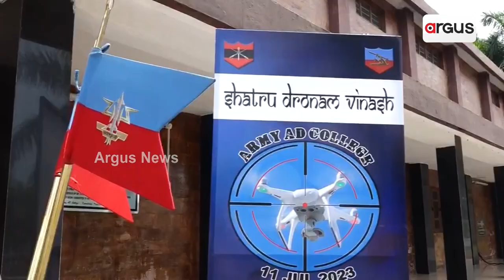Army AD College Organizes Anti-Drone Systems Seminar In Berhampur